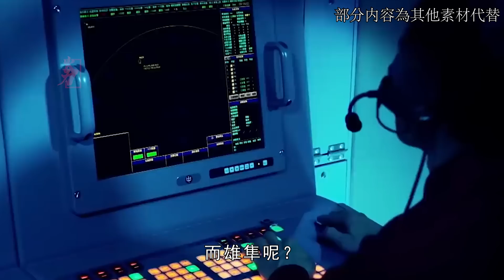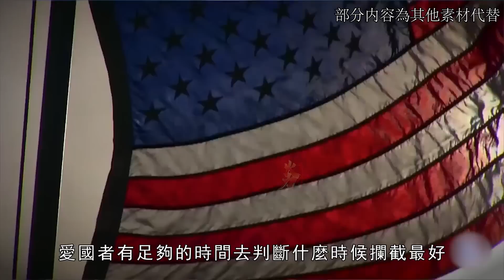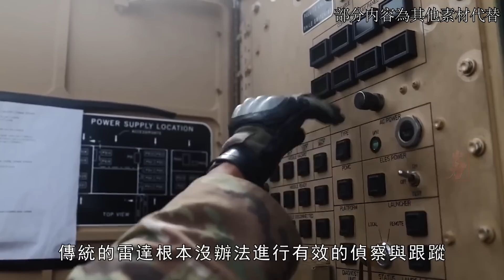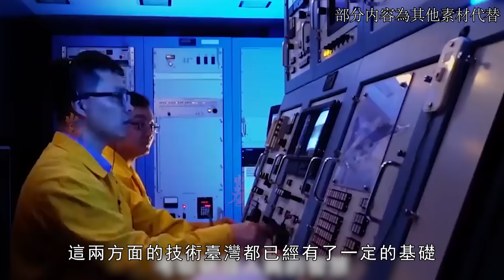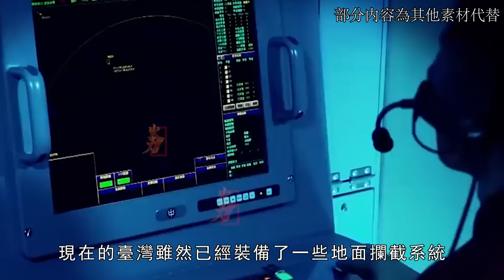臺灣雄隼VS愛國者，高超音速導彈和防空系統的戰鬥，最強的矛和最強的盾會碰撞出什麼樣的火花？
在增城型雄2E小批量生產之後，臺灣就把目光放在了新一代的長程戰略反制武器。比如“戟鋒計畫”中的中程彈道導彈，“雄隼計畫”中的長程巡航導彈，現在超音速武器已經out了。
要玩就玩個大的，高超音速，在臺灣的計畫中，雄隼的速度在6馬赫之上。愛國者又是全球最頂尖的防空導彈，二者到底孰強孰弱。
After the small-scale production of Zengcheng Xingxiong 2E, Taiwan has set its sights on a new generation of long-range strategic countermeasure weapons. For example, the medium-range ballistic missiles in the "Jinfeng Plan" and the long-range cruise missiles in the "Xiong Falcon Plan" are now out of supersonic weapons.
If you want to play, play a big, hypersonic, male falcon above Mach 6 in Taiwan's plans. Patriot is also the world's top air defense missile, which is stronger and weaker.